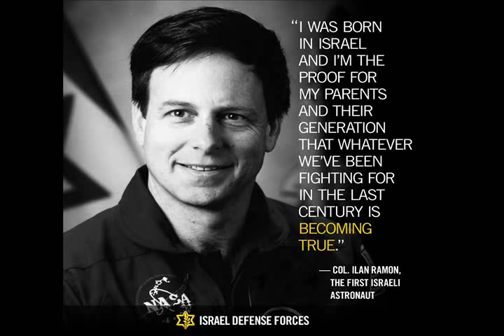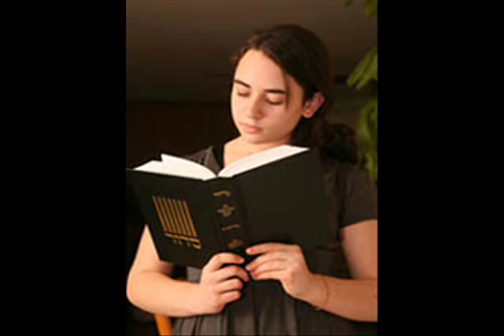Ilan Ramon song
A Musical Tribute to Ilan Ramon on the 10th anniversary of his passing.
Original Music and Lyrics : Rivka Epstein Hattin
Vocalist: Alona Cole
Video Editor:Hillel Hattin